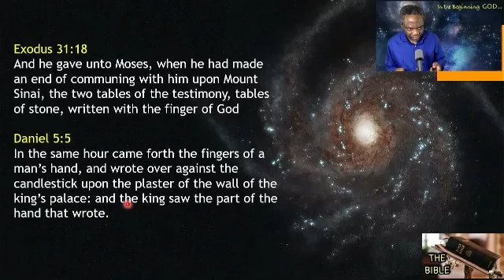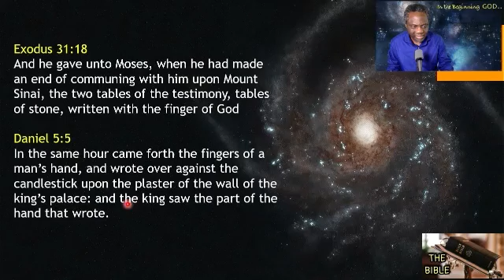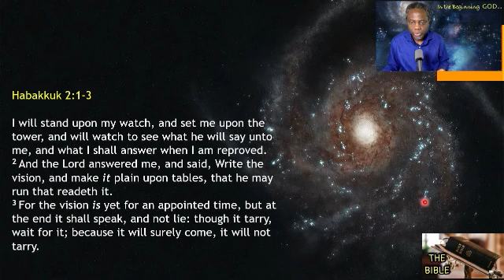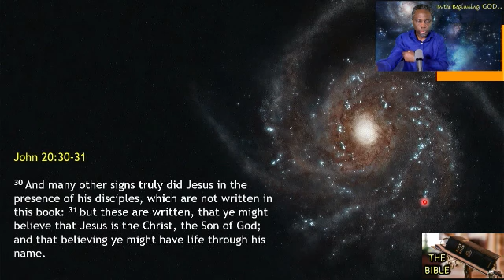The BIBLE series // Part 155 // Writing as God's Image // Genesis 1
ARISE BROADCAST
MERCY CENTRE
The World Overcomer's Church
Owode Branch.
KunYem School Compound
Owode. Ijako.
Nigeria

Credits

The Ten Features of the Image of God I discussed in this series are adapted from this article: In the “Image and Likeness of God”  [Part II] by Eric Lyons, M.Min. (Apologetics Press - From Issue: R&R Volume 22 #4)